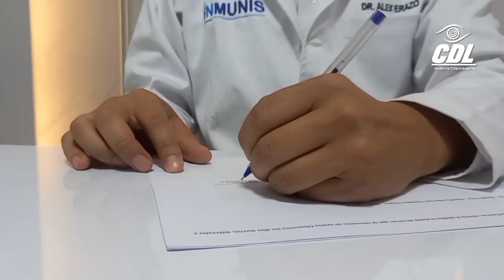El Colegio de Profesionales de Seguridad y Salud Ocupacional de Cotopaxi realizó capacitaciones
El Colegio de Profesionales de Seguridad y Salud Ocupacional de Cotopaxi realizó jornada de capacitación dirigida a estudiantes y profesionales que se desenvuelven este ámbito